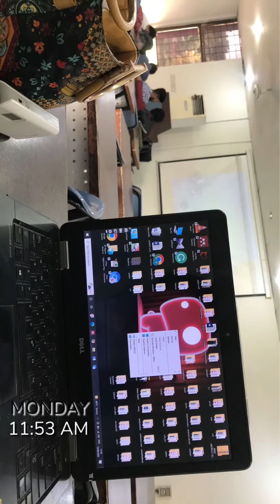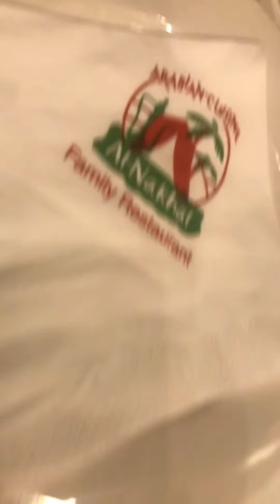Comsat University Lahore | Alnakhal Restaurant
CUI Lahore is the largest campus of COMSATS University Islamabad.

Alnakhal Restaurant is a house of traditional taste🤤